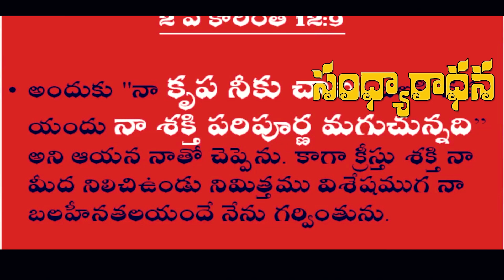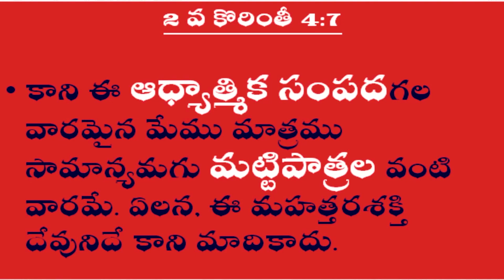SANDHYARADHANA || SISTER.BHANU || 25-09-2021